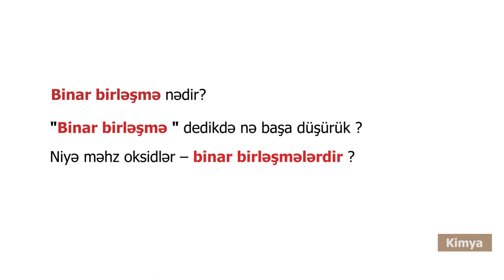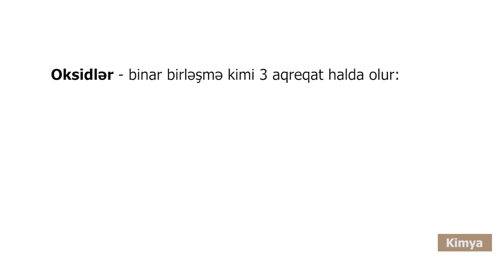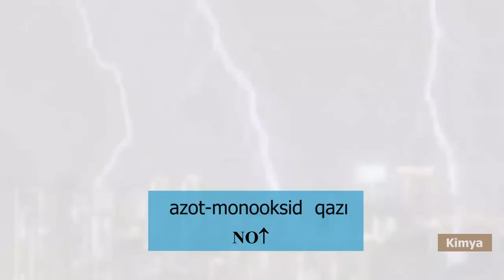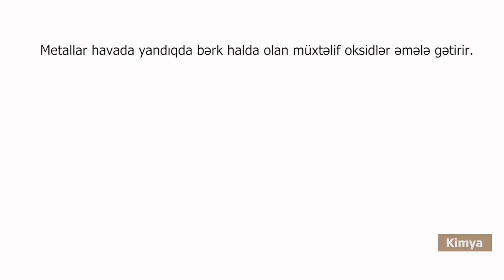Kimya - OKSİDLƏR BİNAR BİRLƏŞMƏLƏRDİR